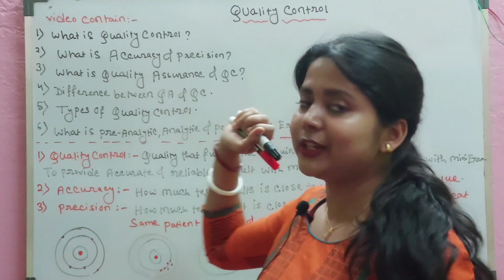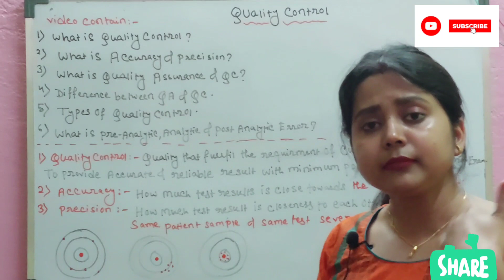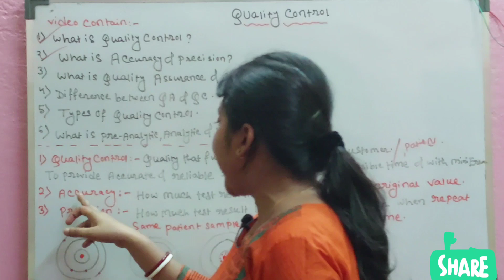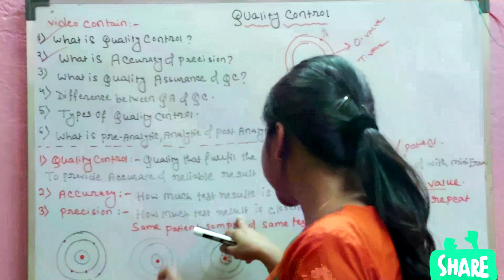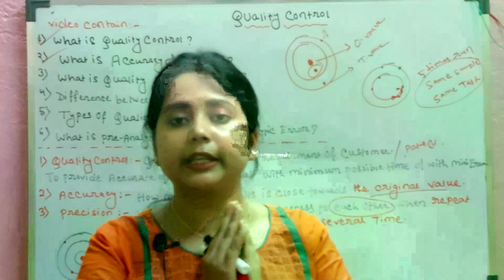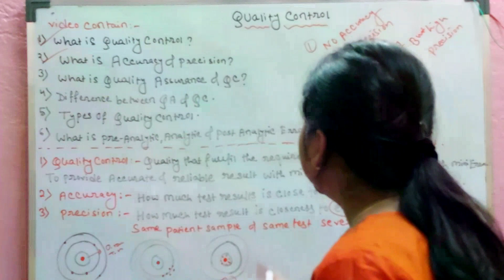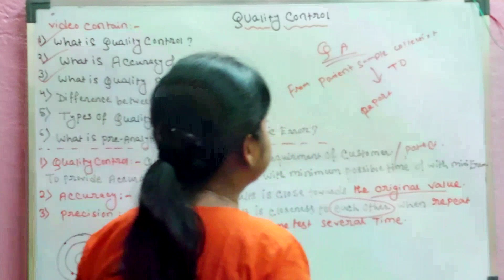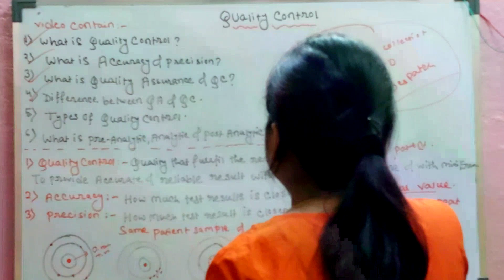Quality control & Quality Assurance Part -1| Quality Control in Laboratory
Quality control & Quality Assurance Part -1| Quality Control in Laboratory| Accuracy &Precision |
This video is about Quality control .
your quires-
what is Quality control?
what is Accuracy & Precision
what is Quality Assurance?
Difference between Quality Assurance & Quality control.
What is pre analytical error?
Types of Quality control.